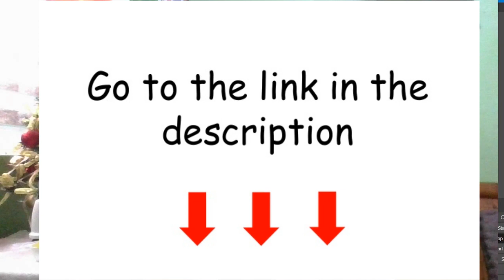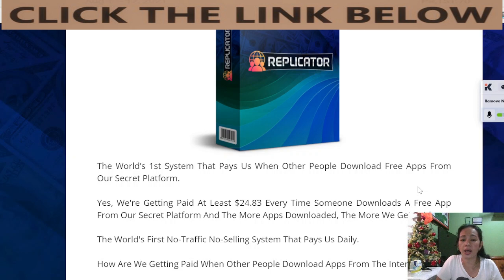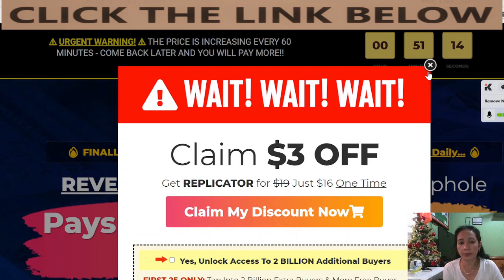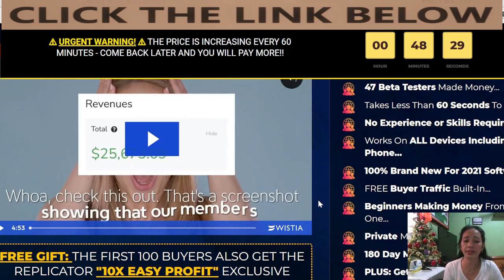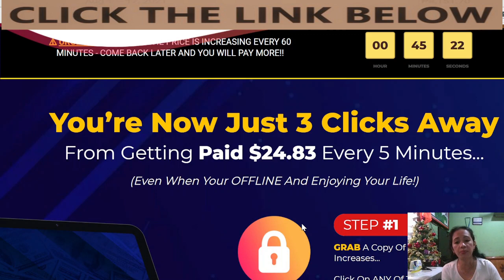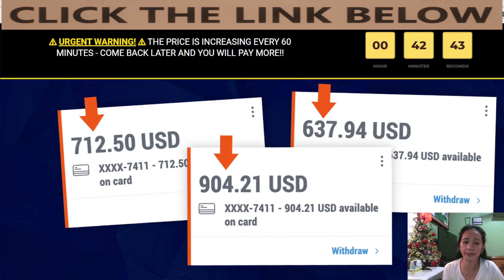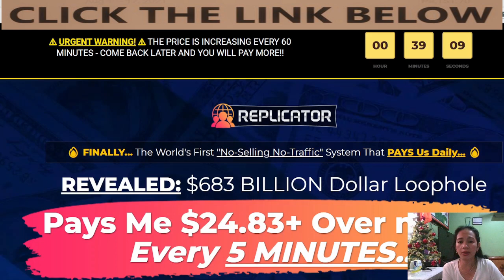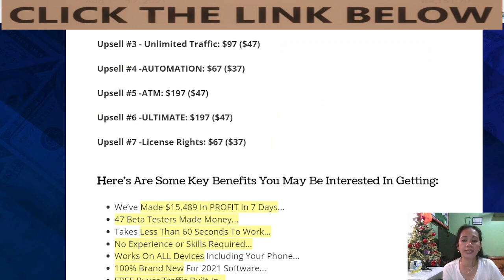Replicator Review + FREE Custom Bonuses | World's First No-Traffic No-Selling System That Earn Daily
📢What is Replicator and How this works?
The World’s 1st System That Pays Us When Other People Download Free Apps From Our Secret Platform.

Yes, You're Getting Paid At Least $24.83 Every Time Someone Downloads A Free App From Our Secret Platform And The More Apps Downloaded, The More We Get Paid.

The World's First No-Traffic No-Selling System That Pays Us Daily.

📢How Are We Getting Paid When Other People Download Apps From The Internet?

Well, It All Comes Down To A Loophole In The Software And App Industry That We’ve Been Able To Exploit, To Replicate The Earnings Of Some Of The Biggest Tech Firms In The World Such As Apple And Google.

They Pay Us $24.83 Every Time An App Is Downloaded From Our Secret Online Platform.

The More Downloads, The More Money We Make.

Nothing As Powerful As This As Ever Existing Before And All It Takes Is Three Super Easy Steps To Get Started...

📢Why Do I recommend this Replicator?

Replicators are as easy as 1-2-3 to earn money even if you don't have any experience, no tech skills...

📢Is there any extra investment required?

No. This is a one-time payment offer and no further investment to get started. Although there are optional upgrades, everything is included inside of Replicator for you to start generating more traffic and earn more profits easily.